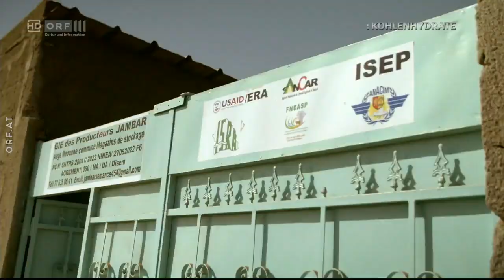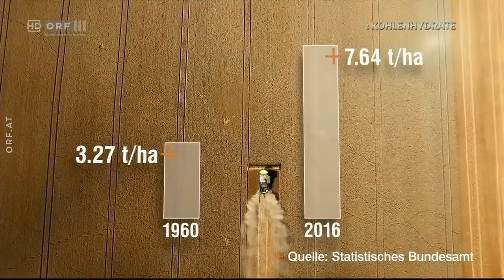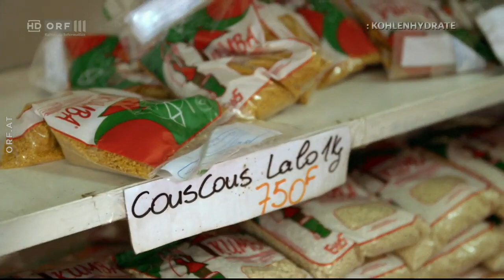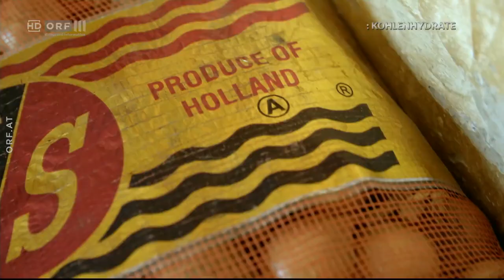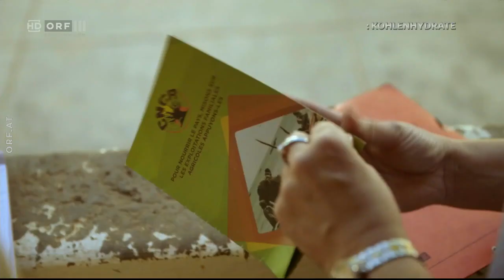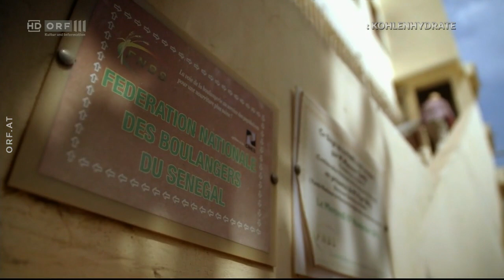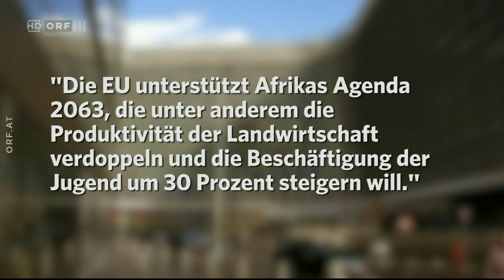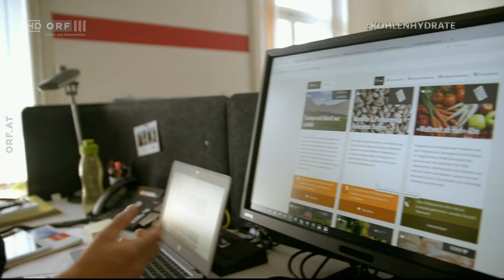Themenmontag: Der Wahnsinn mit dem Weizen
Die Lieferungen machen einheimischen Produkten Konkurrenz und torpedieren Entwicklungshilfe: Die EU finanziert Projekte in Afrika, die nicht in Gang kommen, weil die Bauern mit ihren heimischen Erzeugnissen keine Chance gegen den billigen europäischen Weizen haben.

In der senegalesischen Hauptstadt Dakar entdeckt Reporterin Katharina Schickling in den Bäckereien fast ausschließlich Produkte aus Importweizen, wie zum Beispiel Baguette. Dabei war Brot aus Weizenmehl in Afrika bis zum Beginn der Kolonialherrschaft weitgehend unbekannt. Stattdessen wurden Brei oder Fladen aus Getreidesorten wie Sorghum oder Hirse verzehrt, die auch in heißem Klima gedeihen. Mit den europäischen Kolonialherren wurde Brot aus Weizenmehl zur Alltagsnahrung. Da Weizen in Afrika wegen des Klimas nicht gedeiht, entstanden fatale Abhängigkeiten: Im Senegal etwa sank der Hirsekonsum pro Kopf und Jahr von 80 Kilogramm im Jahr 1961 auf 25 Kilogramm im Jahr 2010. In dieser Zeit vervierfachten sich die deutschen Weizenexporte in das westafrikanische Land.

Was viele Senegalesen ärgert: Der Weizen aus teuren deutschen Anbauflächen kann nur deshalb so viel billiger angeboten werden, weil deutsche Bauern Subventionen aus Steuermitteln erhalten. "Das ist, als ob sie jemanden auf einem Fahrrad mit einem Geländewagen an die Startlinie stellen, und dann sagen sie: Auf die Plätze, fertig, los! Der mit dem Geländewagen wird immer gewinnen", erklärt Baba Ngom vom senegalesischen Dachverband für ländliche Entwicklung im Interview.

Auch deutsche Experten wie Stefan Liebing vom Afrika-Verein der deutschen Wirtschaft sehen die Entwicklung skeptisch. Subventionen in der europäischen Landwirtschaft würden viel kaputtmachen, man müsse die entstehenden Industrien in Afrika besser schützen.

Ein Marshall-Plan für Afrika wird gerade breit diskutiert. Dabei gäbe es eine ganz einfache Maßnahme: ein Ende der wahnwitzigen EU-Handelspolitik auf dem Agrarsektor. Getreide für Afrika - was auf den ersten Blick wie ein Beitrag gegen Hunger und Not aussieht, zerstört in Wahrheit Einkommensquellen und schafft damit Fluchtursachen.